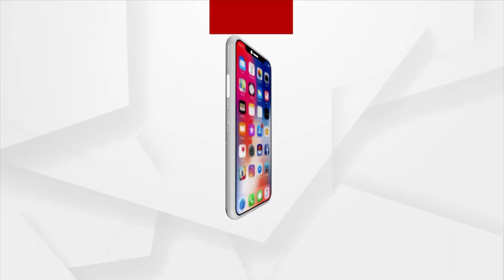34 Kg of Ganja seized from Bhubaneswar railway station, 1 Held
34 Kg of Ganja seized from Bhubaneswar railway station, 1 Held in this matter by Railway Police.